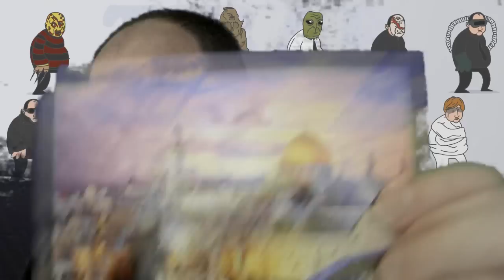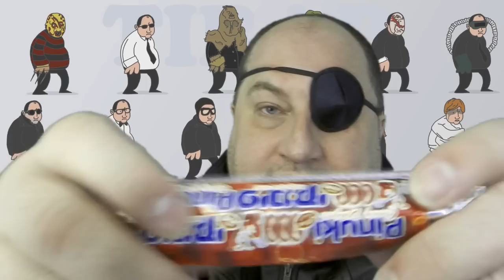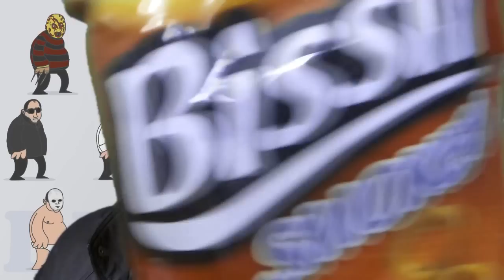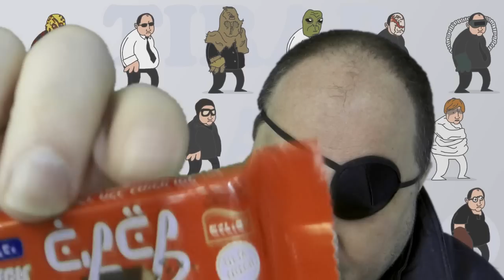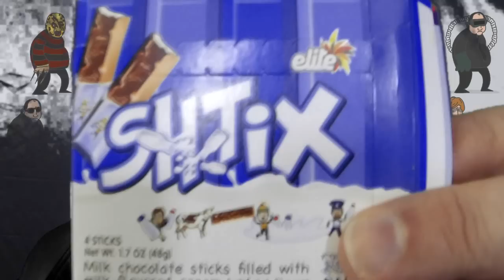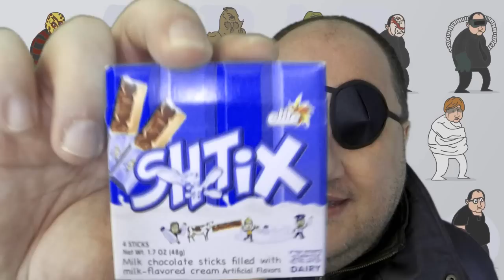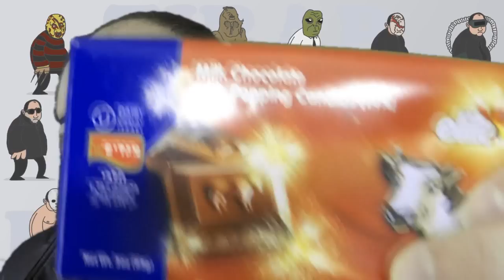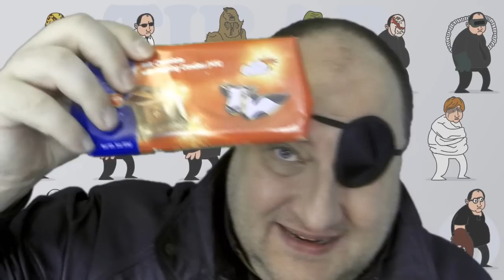ASMR Space Pirate Returns! Stolen Bounty!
Space Pirate returns with his stolen bounty of treasure to share with you from TryTreats.com This time our wonderful snacks come from the nation of Israel.  I really liked everything sent, but I am not a fan of pop rocks candy, but that's just me.
They offer a wide variety of countries and snacks to choose from.
I decided it was a good time to spend a little time talking to you, my friend, about anxiety and stress.  The sharing of food, good conversation, and friendship can greatly reduce anxiety and stress in your life.
Artwork in the background by the great Kody Pendelton.  Thank you.